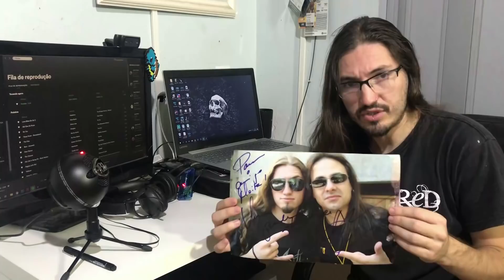Mostrando a Coleção #09: MOITA, do HEAVY TALK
O convidado de hoje é o MOITA, do canal HEAVY TALK, que muito além de mostrar a sua coleção deixa claro o seu amor pela música através não apenas dos discos, mas também das grandes histórias que tem para contar.